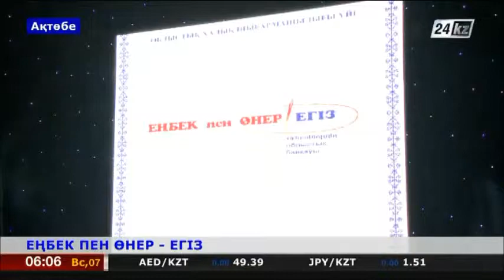Ақтөбеде облыстық тігіншілер байқауы өтті